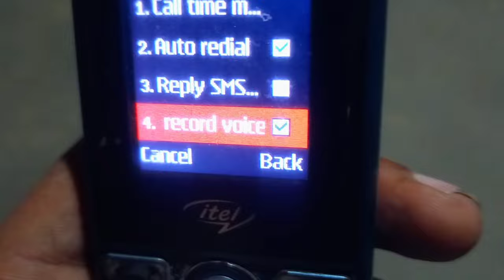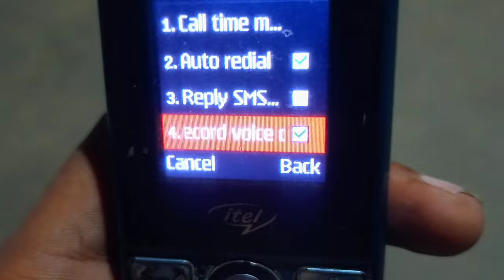Itel Keypad Phone Me Auto Call Recording Kaise Kare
Dosto Aaj Ke Is Video Me Maine Aapko Bataya Hai Itel Keypad Mobile Me Auto Call Recording Kaise Karen Iske Bare Me